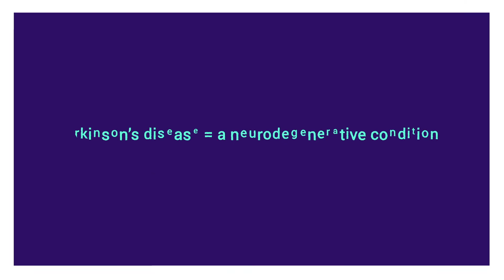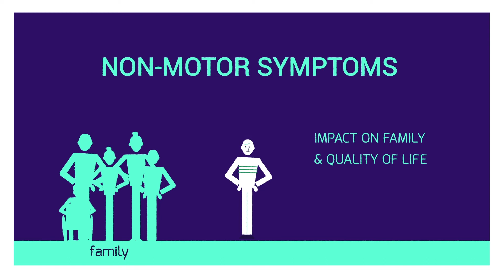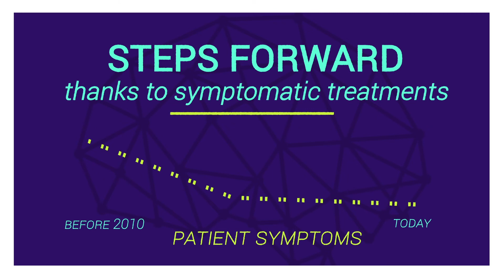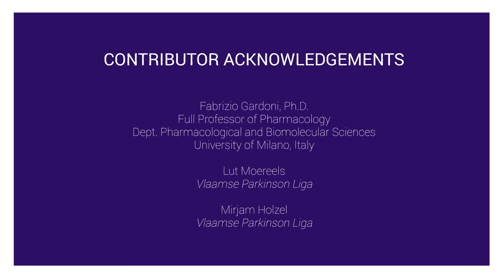Science & Society: Parkinson's Disease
EBC strives for a world where:
• The importance of understanding the brain is recognized
• No stigma is associated with brain diseases
• Prevention, early diagnosis and treatment of brain diseases are prioritized by society

Disease awareness and understanding of not only what it is but what people are living with is a lacking knowledge to the majority of society. With a large existence of health conditions and growing prevalence of most, knowledge is easily diluted. Though 179 million Europeans live with brain conditions – mental and neurological alike – the awareness level on these conditions and how burdensome they’ve become to society is quite low.

In this regard, EBC is developing a series of "Science & Society" videos with the support of experts in the chosen field, the Federation of European Neuroscience Societies (FENS), the Society for Neuroscience (SfN) and other partners to help build understanding of the ongoing basic research happening behind the scenes and how this research is contributing to not only understanding the underlying mechanisms but also how it is making an impact on the lives of the people living with the diseases, through treatment innovation and more.

This first video in the series explores Parkinson's disease, a complex, progressive nervous system disorder that affects movement.